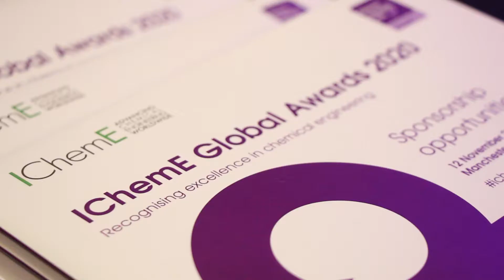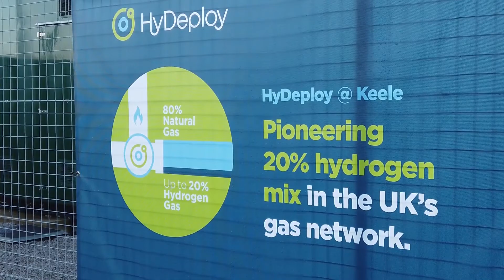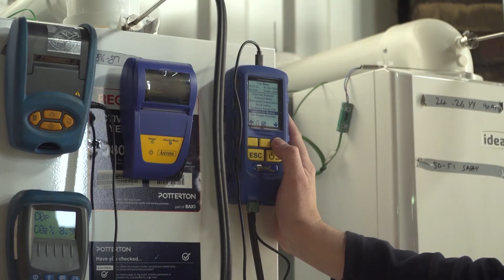Decarbonising the gas grid – IChemE Young Industrialist Award Winner 2019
“By 2023, we should have developed the evidence base that allows a hydrogen blend to be distributed ubiquitously across the gas network, so every home would be serviced by a blend of hydrogen. Which ultimately could reduce carbon savings by as much as removing 2.5million cars off the road.”

Congratulations to Thomas Isaac from Progressive Energy. He scooped the Young Industrialist Award at the IChemE Global Awards 2019.

Chartered Chemical Engineer and Chartered Mechanical Engineer Thomas Isaac has played a key role in overcoming barriers to hydrogen deployment within the UK energy system with the HyDeploy energy programme.

Using his multi-disciplinary skills, he has been part of a team at Progressive Energy that successfully injected hydrogen above the regulatory limit the gas grid in a bid to decarbonise it. If rolled out, this could cut carbon levels equivalent to removing 2.5 million cars off the road.

Have you got what it takes to win an IChemE Global Award 2020?